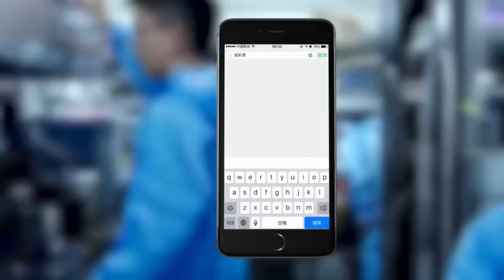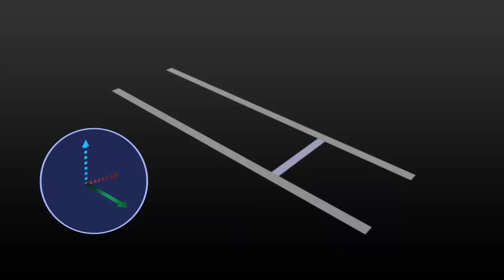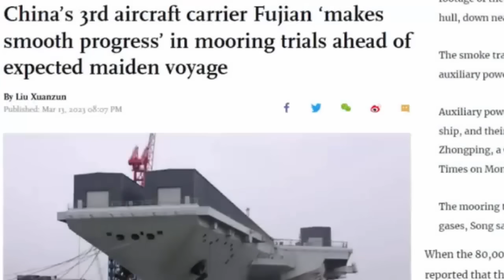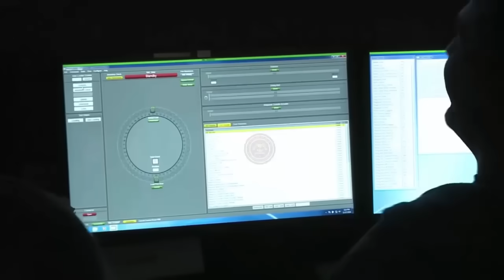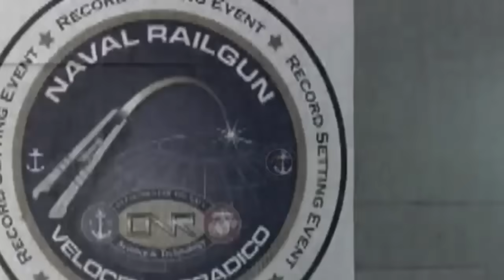China's New Rail Gun​ can fire 120 rounds at Mach 6 any target within 100 200km is within its sights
Electromagnetic rail guns and the tech that comes with them are important for the Chinese military. In a rail gun electromagnetic force sends a projectile or missile flying down a track, reaching speeds and distances beyond regular guns. It is seen as one of the game-changing technologies that could tip the scales in future wars. Even during continuous firing, the weapon retained a remarkable level of shooting accuracy. The shells shoot out of the barrel at 2km 1.24 miles per second, which means any target within 100 to 200 km is within its sights. In comparison, regular artillery shells usually have a limit of tens of kilometres.